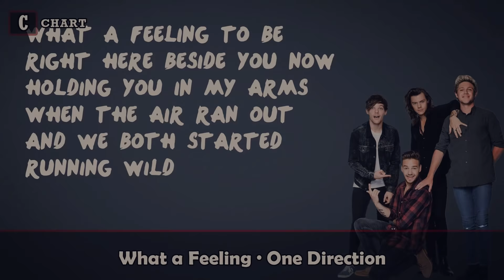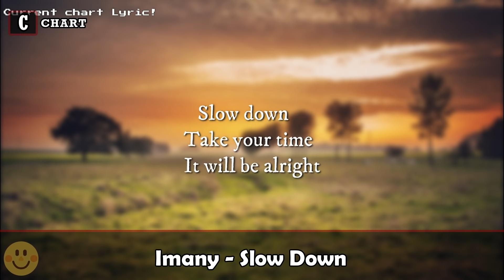Songs that sounds sad but the lyrics are positive!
HELLO!